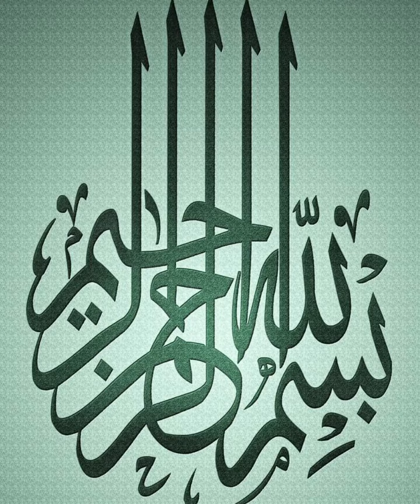hazrat ali powers and war#history#the islamic way#waqia#islam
in this video I was saying about hazrat ali  history,powers and war so watch full and